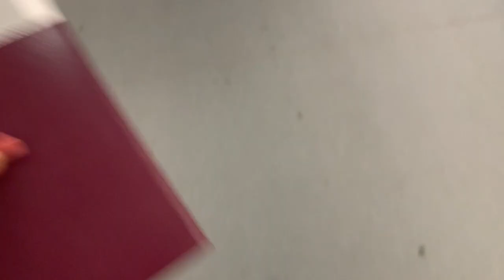kos 2019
a lil vid from a trip to kos with the boyf x